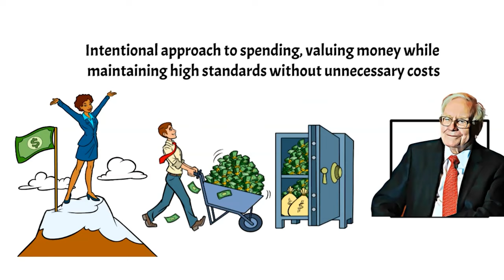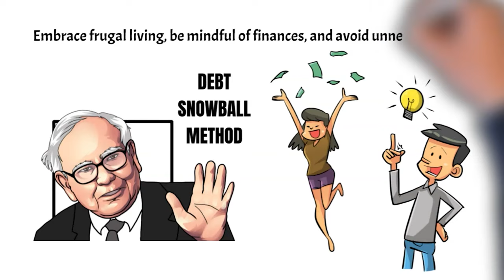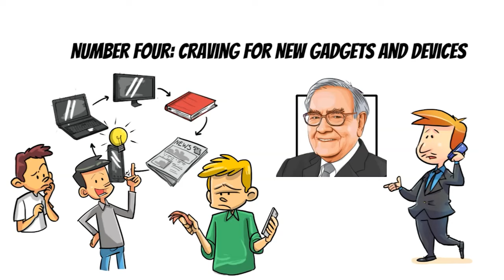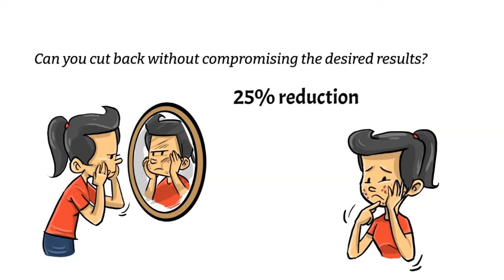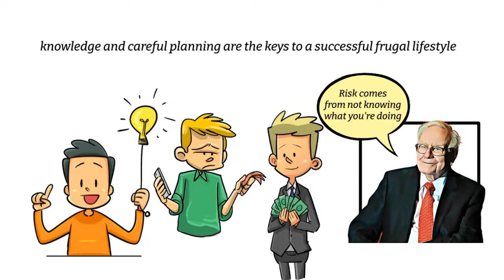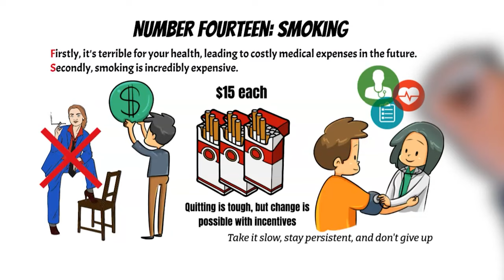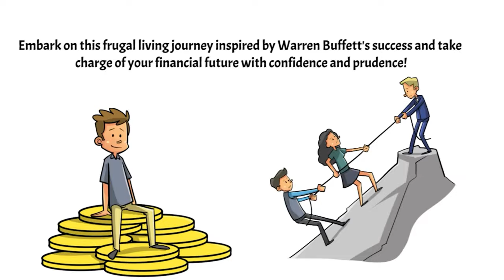Warren Buffett: "16 Things POOR People Waste Money On!" FRUGAL LIVING again financial independence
Warren Buffett: "16 Things POOR People Waste Money On!" FRUGAL LIVING, financial independence

If you want to achieve financial success, you need to learn how to control your spending and avoid wasting money on things that don't add value to your life. In this video, I will show you 16 things that poor people waste money on and how you can change your habits to save more and invest better. You will also learn from the example of Warren Buffett, one of the richest and most frugal people in the world.